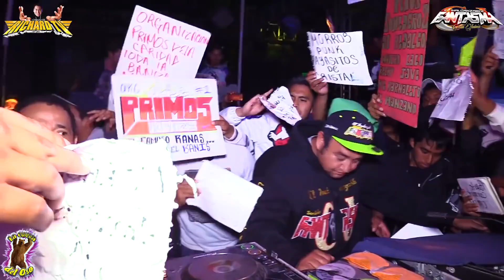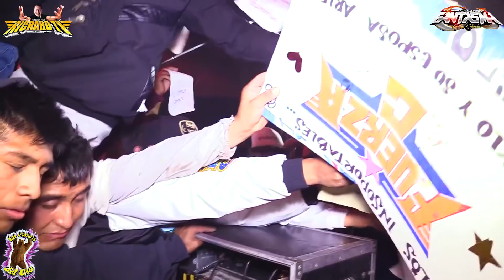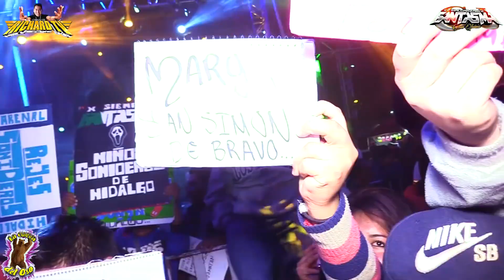SONIDO FANTASMA CJ | TU BARCA X GRUPO MARAVILLA DE ROBIN REVILLA